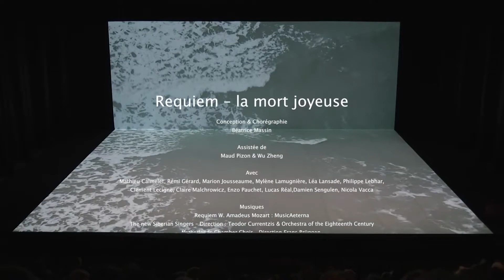saison 2023-24 - Requiem, la mort joyeuse / Béatrice Massin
mer. 18, jeu. 19, ven. 20 & sam. 21 octobre 2022
Au TnBA